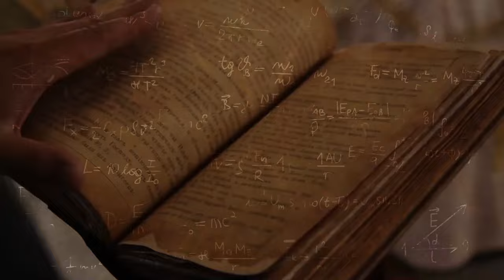Bermuda Triangle से भी ज्यादा खतरनाक ये समुद्र | Mystery of Sargasso Sea | What is The Sargasso Sea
Amazon River के सबसे रहस्यमय जीव | What lives in The Amazon River | How Amazon River Formed

Mariana Trench में छिपा रहस्यमय दानव | How Long is The Mariana Trench | The Mariana Trench Footage

In this captivating video, we take you on an extraordinary journey to the legendary Sargasso Sea, an enigmatic region unlike any other in the Atlantic Ocean.

🌊 What is the Sargasso Sea?
The Sargasso Sea is a unique and mysterious part of the North Atlantic Ocean, known for its strikingly calm, deep blue waters and astonishing biodiversity. Nestled within the North Atlantic Gyre, it's distinctively different from other seas, thanks to its lack of coastline and the abundance of a floating algae called Sargassum, which gives the sea its name.

🐠 Biodiversity and Marine Life:
The Sargasso Sea is teeming with a fascinating array of marine life. From unique species of fish, such as the Sargassum fish, to sea turtles, eels, and a variety of invertebrates, this region is a vital nursery for many species. We'll show you some incredible footage of these creatures in their natural habitat.

🧭 The Bermuda Triangle Connection:
Uncover the myths and legends surrounding the Sargasso Sea's association with the Bermuda Triangle, as we separate fact from fiction and explore the real mysteries of this enigmatic area.

🚢 Historical Significance:
Learn about the historical significance of the Sargasso Sea, from early explorers and sailors to modern-day researchers and conservation efforts aimed at preserving this unique ecosystem.

🌏 Ecological Importance:
Discover the ecological importance of the Sargasso Sea and its role in the global climate system. We'll also delve into the impact of human activities on this delicate environment.

Thanks for joining us on this journey of discovery!